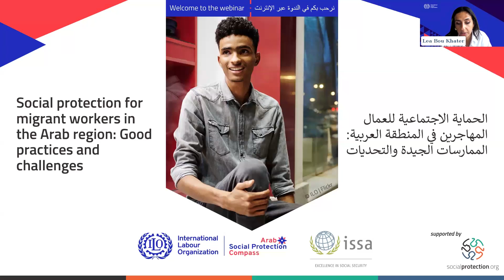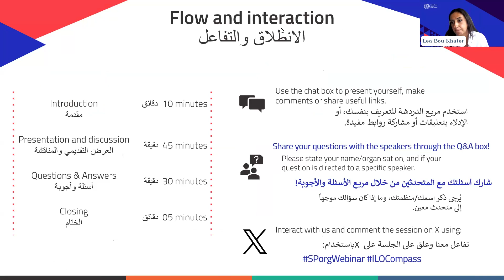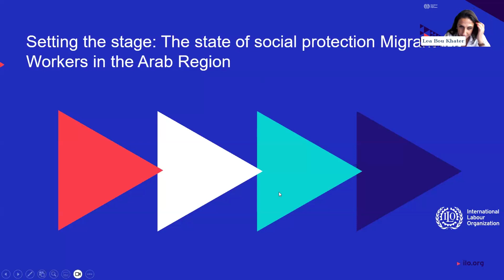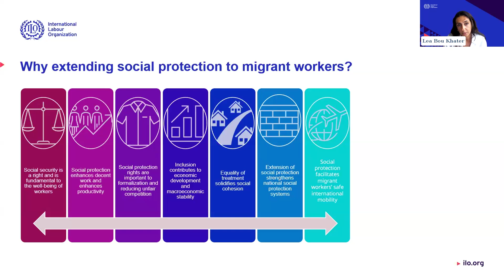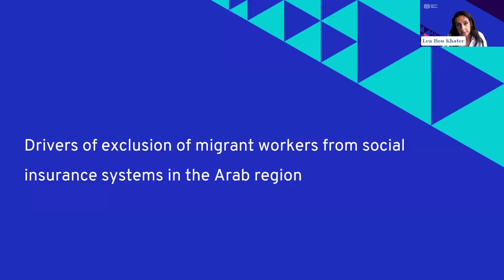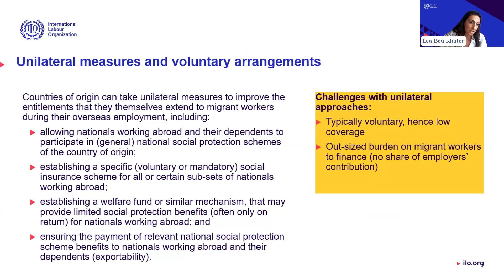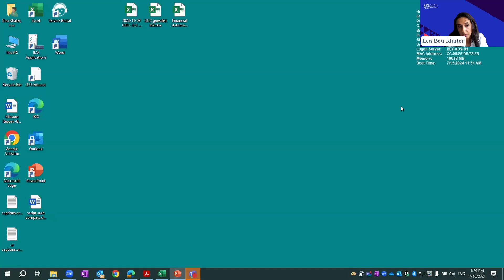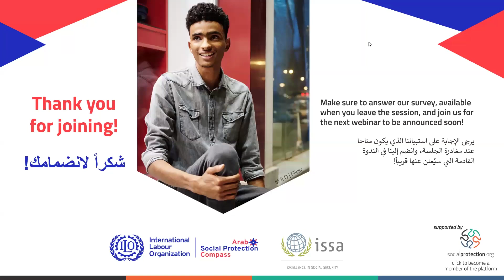الحماية الاجتماعية للعمال المهاجرين في المنطقة العربية: الممارسات الجيدة والتحديات (بالعربية)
ستتناول الجلسة العوائق التي تعترض الضمان الاجتماعي للعمال المهاجرين في الوطن العربي، وتناقش التجارب الإقليمية الجيدة وترسم السبل الممكنة للإصلاحات التقدمية.

الكلمات الافتتاحية
لوكا بيليرانو، كبير أخصائيي الضمان الاجتماعي لمنطقة الوطن العربي، منظمة العمل الدولية
إندراجيد نوموكتي، المنسق الإقليمي لمنطقة آسيا والمحيط الهادئ،  الجمعية الدولية للضمان الاجتماعي

المتحدثون
ليا بو خاطر، أخصائية فنية في الحماية الاجتماعية، المكتب الإقليمي للدول العربية التابع لمنظمة العمل الدولية
محمد خريس، مدير دائرة الأبحاث، المؤسسة العامة للضمان الاجتماعي - الأردن.
أمين بن عبد الله، مدير قسم التعاون والعلاقات الدولية بالصندوق الوطني للضمان الاجتماعي بتونس.
فهد المراد، نائب المدير العام المكلف للهيئة العامة للقوى العاملة في الكويت.